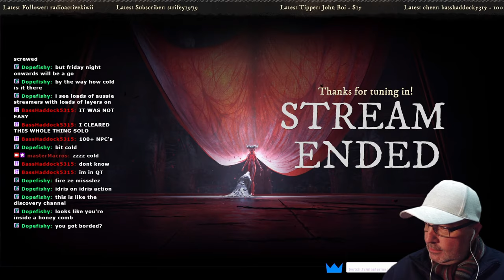Crewing an AEGIS IDRIS:XenoThreat-Bass takes over the Idris.Epic Battles & the best fun.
Crewing an aegis idris - xenothreat . - Bass takes over the Idris. epic battles and the most fun I have had in a video game in a long time. So many memories and stories to tell. Where else can you experience such gameplay as this.

thankyou our motley Crew, Bass, Statteredorbit and Reed a.k.a IMSECRETLYBAD for the incredible adventures . Bass pulled off a stunning display of boarding , fighting his way through to the bridge and taking over the Idris. The rest is history . It is one of the iconic capital ships in#starcitizen . We had so much fun . A tonne of explosive fireworks . Where else can you experience something like this in gameing . Created stories and in game frienships .

Stop by the stream sometime and say hello to the crew live.

Feel free to jump in and comment or make suggestions.

Enjoying a quiet

Introduction:
Star Citizen is an in-development multiplayer, space trading and combat simulation game. The game is being developed and published by Cloud Imperium Games.

STAR-4PVG-3QPG
You will earn 5,000 UEC (United Earth Credits) which can be spent on the website for weapons, ship components or decorations for your Hangar. You can then check your status in your My Referrals section. What do I get? If you end up buying a Game Package (with minimum value of $40 USD), I will earn 1 Recruitment Point (RP).

► Explore
► Flight
► Earn

🔵 DEVELOPER: Cloud Imperium Games.